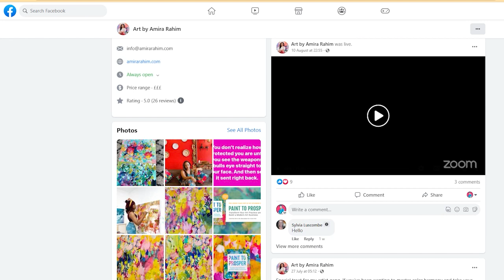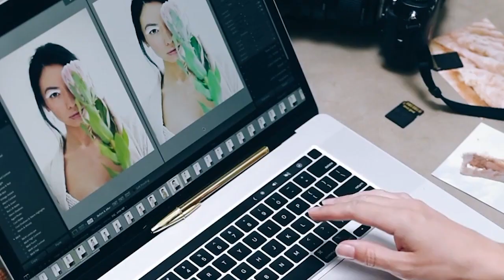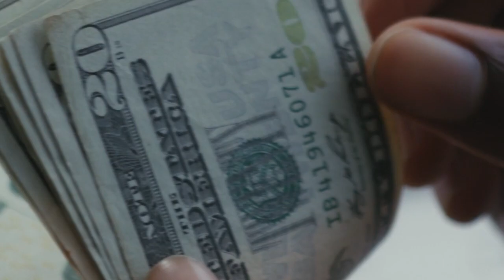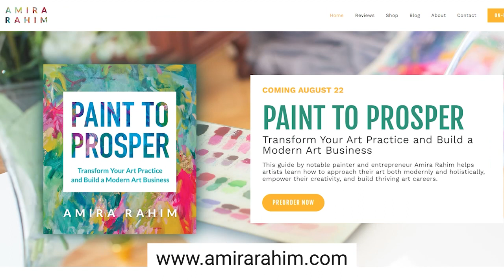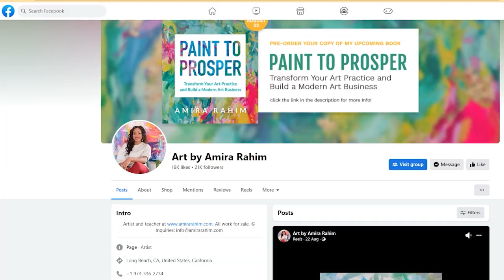How We Self Sabotage & How to Overcome It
We all self-sabotage. And yes, it can start to affect our trajectory as full-time artists. Listen to my subtle little mind-hack on what I do to stop getting in my own way.

➡️ Sign up for my FREE Masterclass on Selling Art